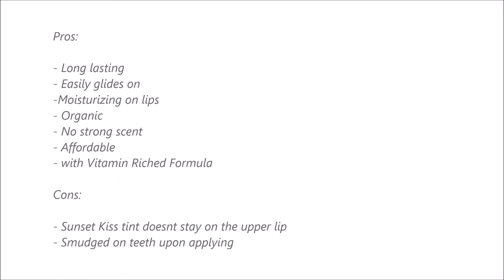KISS AND TELL Lip & Cheek Tint SWATCHES + REVIEW!!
Hi Guys! I'm Aisha and Welcome to my channel I make beauty videos & reviews, don't forget to SUBSCRIBE :) To be notified with my new uploads, kindly click the 'BELL' button beside the 'SUBSCRIBE' button.

Kiss & Tell Cheek and Liptint - @kissandtellphil on IG

130php only

- Sunset Kiss
- Third Party
- First Date

*FAQs*

What app I use for editing?

Dr.Alvins Rejuvenating Set Review, KJM Lip & Cheek Tint, Paano ako pumuti, KJM BLOODSHOT VS BITTERSWEET MAGENTA, Dr.Alvins Rejuvenating Set Final Review, iWhite Korea, MENOW KISSPROOF SWATCHES, NUDE LIPPIES for PINAY, EYEBROWS on FLEEK, iWhite BB Cream Review, 500 Make Up Challenge,

Comment  "Selena Gomez shared this video" to confuse others :* LOL :D

Aisha

THANK YOU! Stay pretty y'all :)